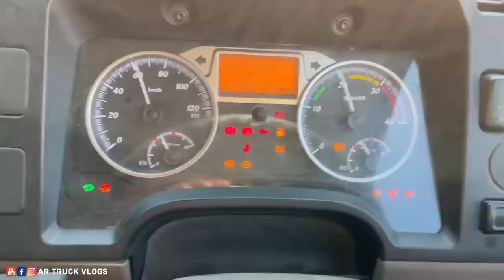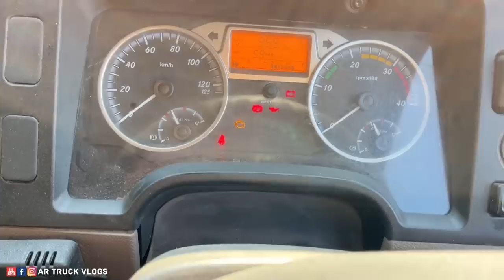ಲಾರಿ ಓಡಿಸೋದು ಬಿಟ್ಟು ಒಂಟೆ ಓಡಿಸೋಕೆ ಬಂದಿದೀವಿ | MP ಇಂದ ಬೆಳ್ಳುಳ್ಳಿ ಲೋಡ್ ಸಿಕ್ತು | kannada truck vlogs